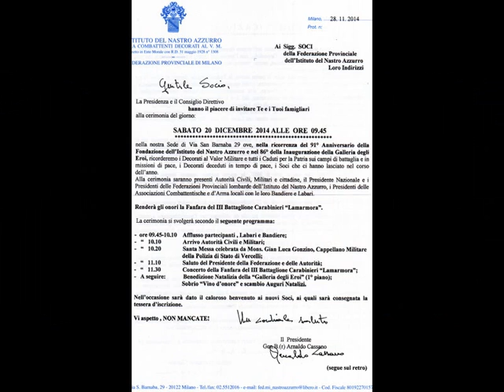ISTITUTO DEL NASTRO AZZURRO - MILANO - 20 - DICEMBRE - 2014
91° - ANNIVERSARIO DELLA FONDAZIONE DELL'ISTITUTO DEL NASTRO AZZURRO E - 86° - DELLA INAUGURAZIONE DELLA GALLERIA DEGLI EROI